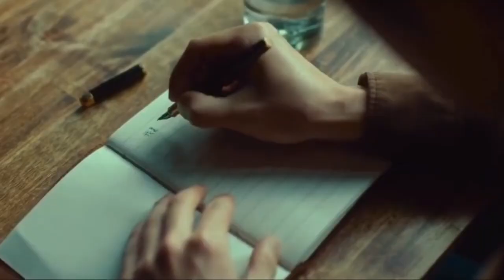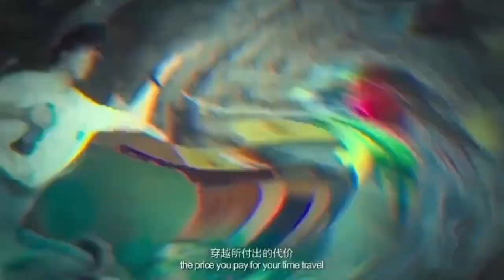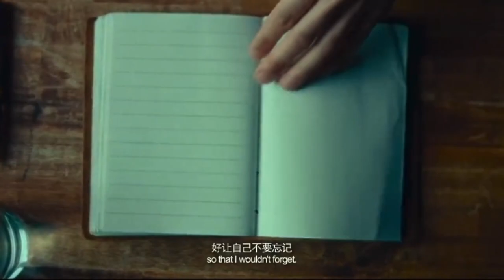Chinese Clip Yesterday Once More